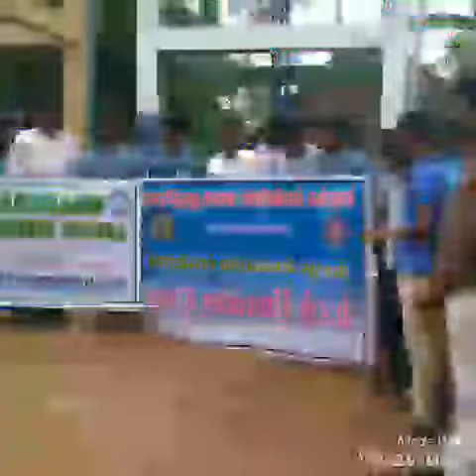Kaamadhenu Arts and Science College-Commerce PA & IT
B2B Expo